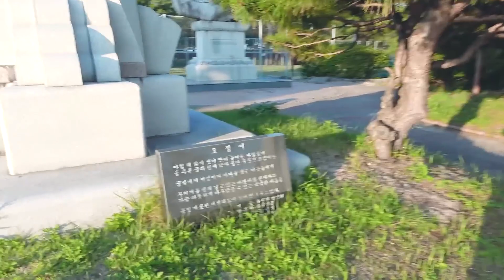[Русская озвучка Kadza] Чанбин: Милый влог двекки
ВК Будут выходить видео, которые не пропускает ютуб